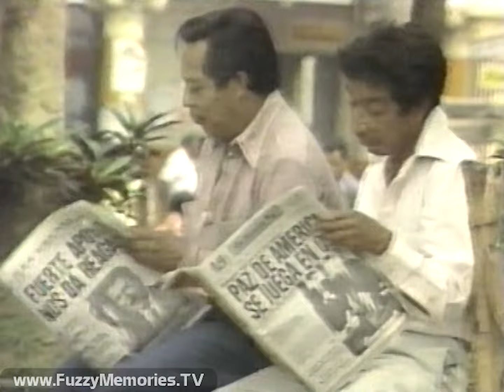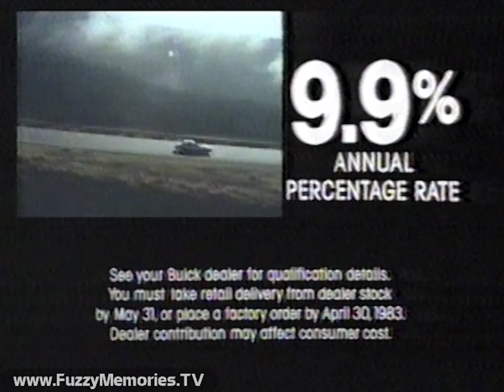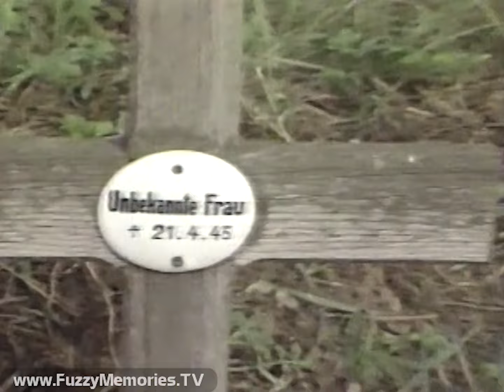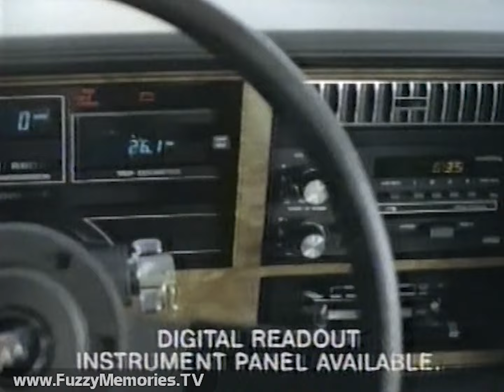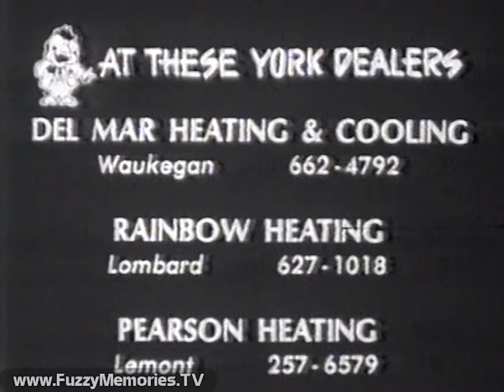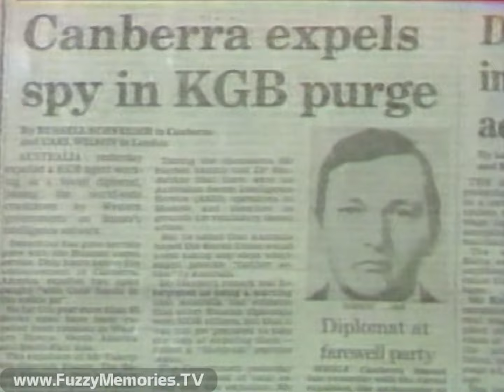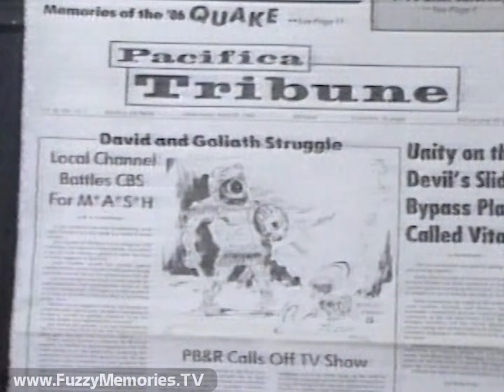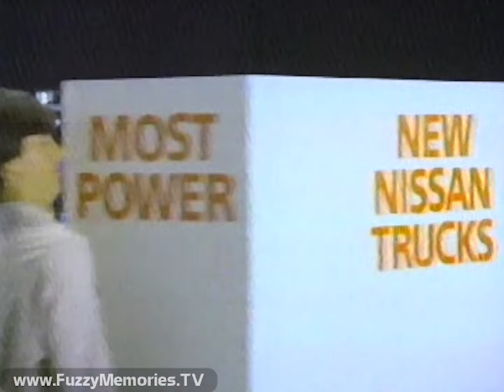NBC Network - NBC News Overnight - WMAQ Channel 5 (Complete Broadcast, 4/29/1983) 📺 🌑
For you night owls out there, here's a complete broadcast of an edition of the late great NBC News Overnight, anchored by Linda Ellerbee and Bill Schechner.

Includes:

Station ID / promo for Harold Washington inauguration as Mayor (voiceover by Jim Hill)

Linda and Bill preview coming edition, followed by opening titles

And so they go:

- Outrage over Reagan's nomination of Richard Stone as Central American envoy, as reported by Andrea Mitchell; reports on regional reactions from George Lewis in San Salvador, followed by Mauri Moore in Managua, Nicaragua

- Irving R. Levine on goings-on at laser tech company, Helionetics Inc. (several stockholders are advisers on Reagan's Star Wars program)

Commercials for:

Buick Skyhawk - with 9.9% APR offer

Genie Trac-Drive garage door opening system - from Alliance

Sealy Posturepedic

Rescue Emergency Fuel

Back to the news:

- Report from Linda Yee of KRON Channel 4 in San Francisco about landing of aircraft carrier Enterprise at Alameda Naval Air Station after running aground in a sand bar in San Francisco Bay

- Video of testimony of children about state of the world at a hearing

- John Simpson of the BBC on the plight of Soviet dissident Andrei Sakharov and the walls coming down on him

- Jim Bitterman in East Germany reports on populist investigation of origin of "The Hitler Diaries"

- A "newsreel" on Amtrak train derailment in Connecticut, conservative protests in France, Argentines wanting to visit Falklands graves

Commercials for:

The Gallant Men of Olds

Shutan Camera - sale on Canon AE-1

People magazine (May 2nd issue)

Datsun 280ZX Turbo

Not Ready for Prime Time News segment, with Michael Fagan who broke into royal residence and attempting punk singing career, from Brian Stewart of CBC

Commercials for:

Buick Century

Preparation H (with Don Habjan)

Jartran Truck Rental (with Clara Peller)

Promo for V (voiceover by Danny Dark)

Sports report, with news of player injuries, baseball scores and NHL playoffs

- Report from Norm Uhl of WAVE Channel 3 in Louisville, KY, about Running of the Rodents at Spalding College

Commercials for:

Fleetwood Construction Company (with president Alan Dennison)

Fashion Fair - with Vin Rosé beauty bonus

Better Buick Dealers

York Central Air Conditioners

More news:

- Reports about alleged Soviet submarine spying in France, Norway and Sweden, with Richard Valeriani sorting it all out

Commercials for:

Renault Alliance

Happy Cat cat food

Promo for Monitor (voiceover by Howard Reig)

Back to Overnight:

- Joan Gartlan of WMAR Channel 2 in Baltimore, MD, reports on Post Office "rewrapping room"

- Report from Neil Guillermo of KRON about how February storm knocked out Cable Channel 8 in Pacifica, CA

Commercials for:

Chicagoland AMC/Jeep/Renault Dealers - "ABC's of Saving Money"

People magazine (repeat)

Henninger Bier

Better Buick Dealers (repeat)

"Once Overnightly" segment, recapping headlines reported earlier in newscast

- Argentinian government accounting for war against leftists in '70's

- More problems with Pershing II missile system

- Dr. Seth Neddermeyer given award by Reagan for breakthroughs in atomic discoveries, then in speech says "there must be some mistake"

- Verbatim quote of UPI report of people taken off welfare by Reagan budget cuts

Weather forecast (such as it is)

- 12-year-old Lin Yan goes from Cambodian refugee to spelling bee competitor (with video clip)

- Charles McClain report from Miami about Cuban boat refugees and how they're making out

- Story from Dedham, MA, about 9 old people (oldest 68, youngest 58) convicted on charges of moonlighting as bookies

- Illinois demanding William Land pay sales tax on free food he sells

And with that, another edition ends

Repeat of Monitor promo (voiceover by Howard Reig)

Commercials for:

Dominick's Finer Food sale on sirloin steaks

PSA from Illinois Dangerous Drug Commission - with Jack Klugman

New Nissan 4 x 4 trucks

Station ID / "It's Judgment Day" promo from Doug Llewellyn for The People's Court

This aired on local Chicago TV early Friday, April 29th 1983 during the 12:30am to 1:30am timeframe.